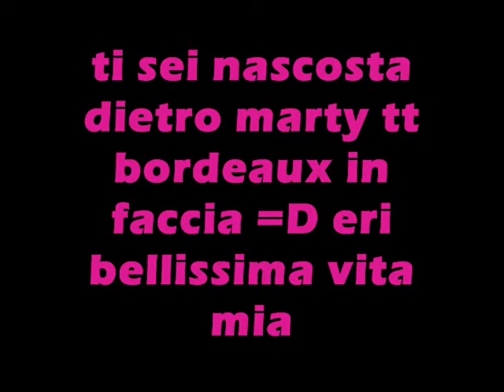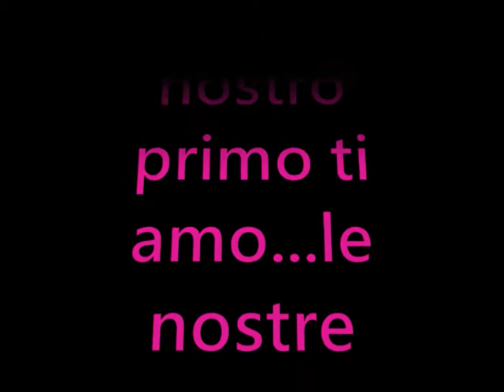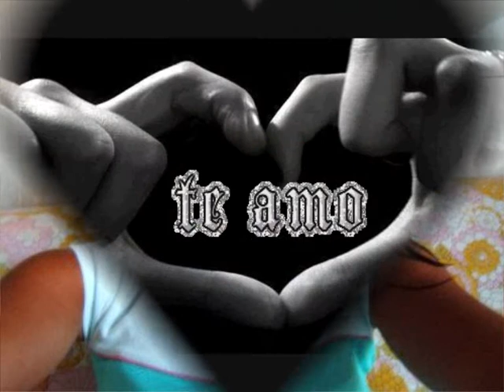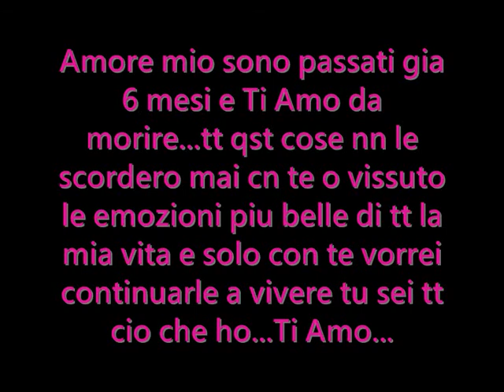Ti Amo cuoricino mio